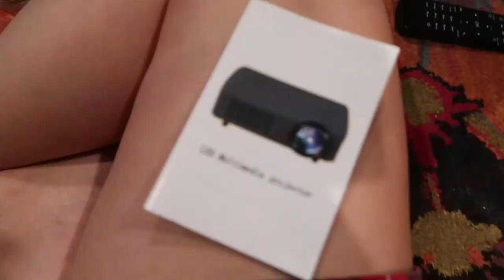COSTCO ADVENTURE & UNBOXING | Britt Ever After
↓↓ click to show more ↓↓
I got to explore Costco for the first time ever and I got a projector in the mail. Woo hoo! Unboxing! Apparently I'm not the best at filming unboxing items. lol

Some of My Favorite Youtubers are: Aspyn Ovard, Aspyn and Parker,  CTFxC, Charles Trippy, Alex Jayne, Alex Wassabi, Wassabi Productions, Bethany Mota, Alisha Marie, MissRemiAshten, Charis Lincoln, Charismastar, Monica Church, hairodynamic, Thomas Sanders, Eva Gutowski